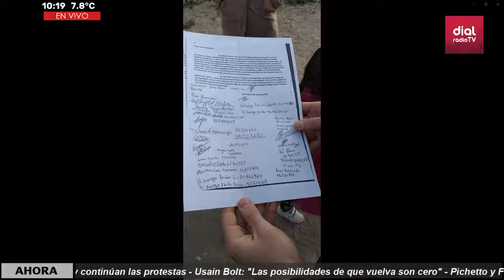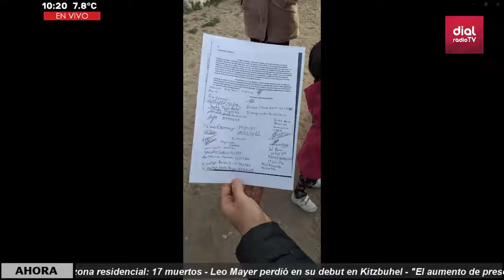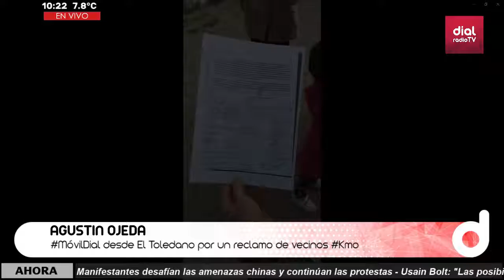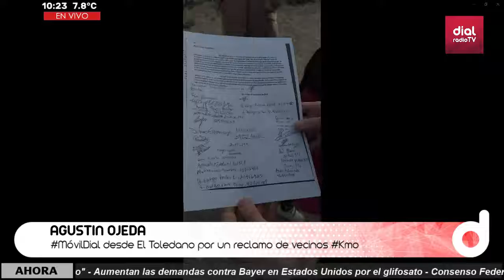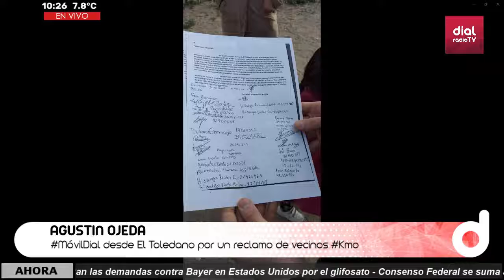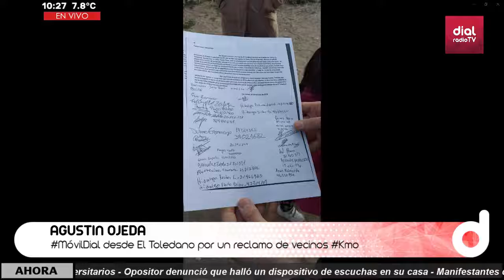AGUSTIN OJEDA, MóvilDial desde El Toledano por un reclamo de vecinos